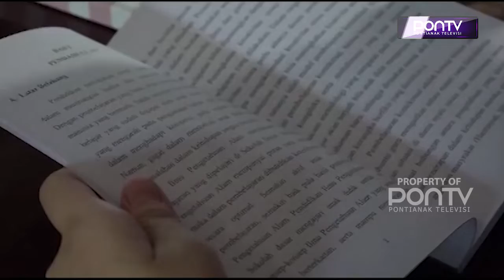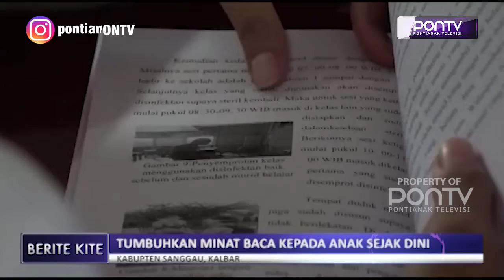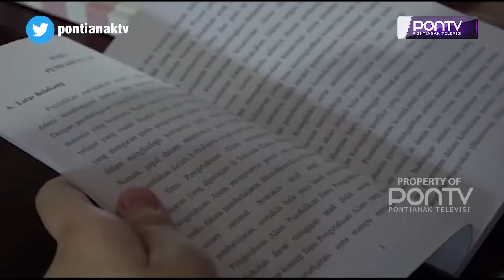Tumbuhkan Minat Baca Kepada Anak Sejak Dini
Bunda Literasi Kabupaten Sanggau Arita Apolina sosialisasikan minat baca ketika dikunjungi dewan guru dan murid SD Paroki Katedral Sanggau di Perpustakaan Daerah Sanggau Senin kemarin. Menurut istri Bupati Sanggau ini, menumbuhkan minat baca kepada anak sejak dini sanggat penting terutama di masa pandemi, agar anak bisa terus belajar dan belajar serta berkarya